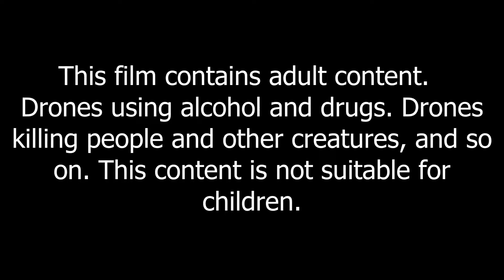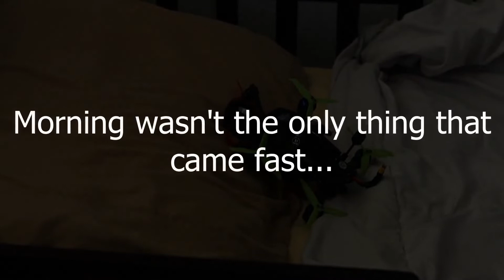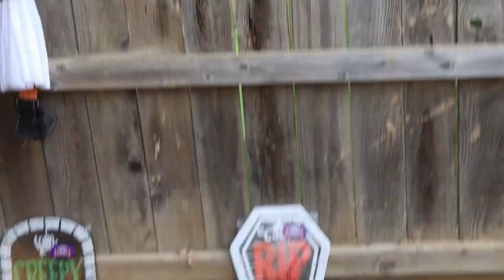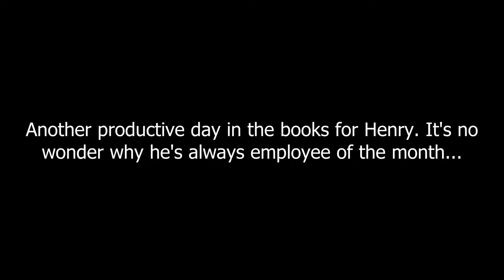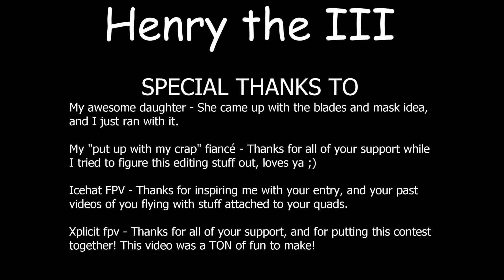Henry the III (Halloween FPV Special) | nefpv_scaremechallenge | iFlight Titan H3, Transtec Beetle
Hi my friends, hope you're all doing great!
Please don't watch this video if you're easily offended. We'll return to "normal" videos after this.

This is my entry ito the nefpv_scaremechallenge Halloween FPV contest put on by Xplicit FPV and the rest of the gang out in New England.

This "movie" features a bunch of quads, like the iFlight Titan H3, Transtec Beetle 2.5", GepRC Mark 2. This is the story of Henry the III, a bad ass hitman drone set out to kill Rader FPV. Lot's of un and humor, nothing serious here.

Youtube made me switch out some of my music at the last minute. Major bummer, Lamb of God "Laid to Rest" was perfect for my death scene, but it was blocked, so Slayer it is :(